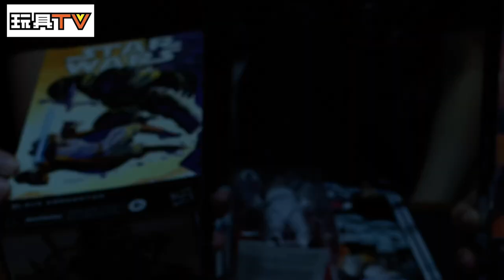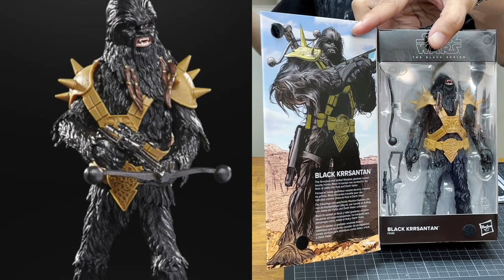「爆玩具」Hasbro Star Wars 6" George Lucas Stormtrooper, Sergeant Kreel, Black Krrsantan TOYSTV Review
Program host: Bryan Lo, DMS, Ricky